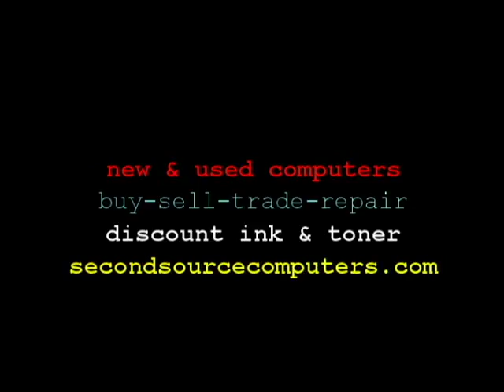ToneToner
New printer?  Do this.